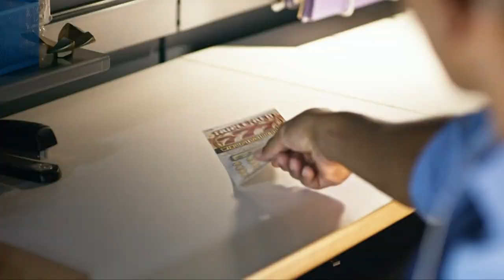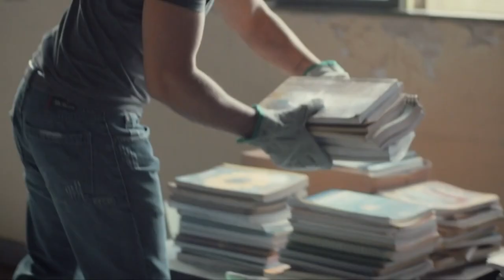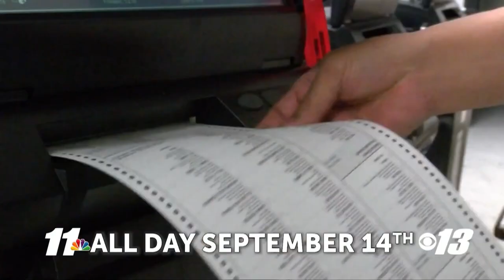VARSITY BLITZ WEEK 2